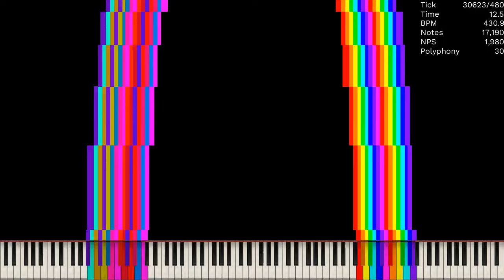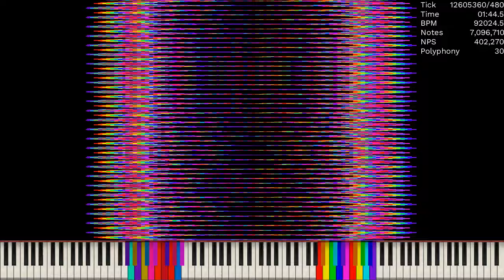[MIDI] SmoothCurveN.mid + SmoothCurveN Mirrored.mid / 8.23 Million